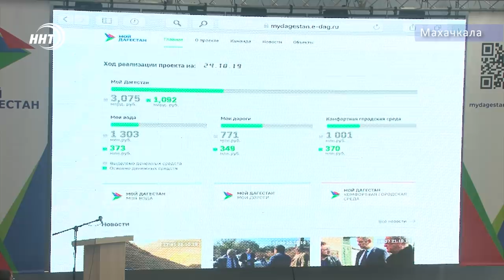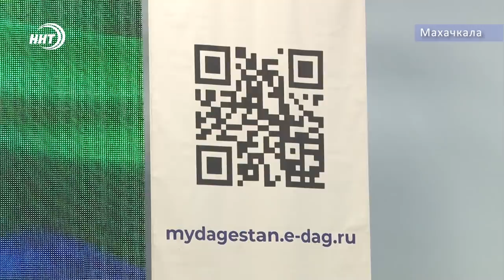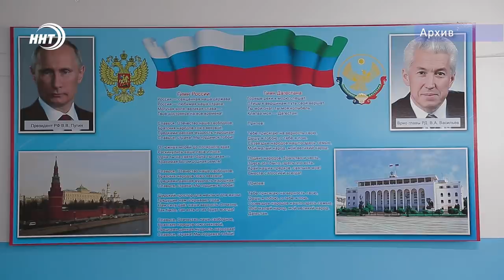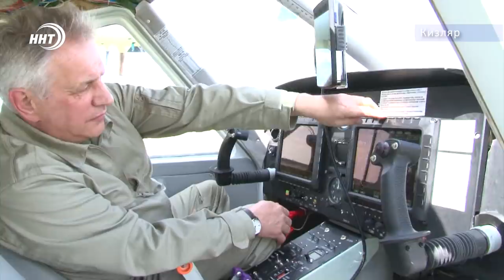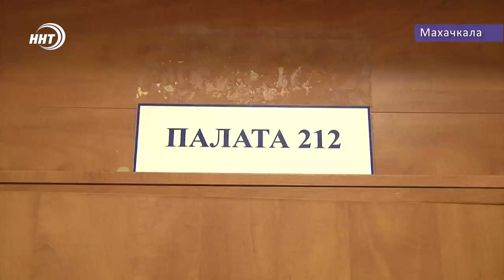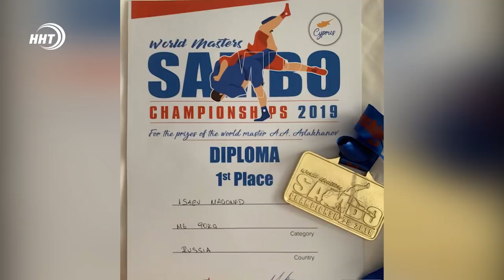Новости Дагестана за 24.10.2019 год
1. Вся информация в открытом доступе. Проект Мой Дагестан теперь на специальном портале. Подробности через минуту.
2. Земли сельхозназначения используют не по назначению. Очередную стихийную свалку выявили теперь в Карабудахкентском районе.
3. Конор Макгрегор в Москве, но говорил больше о Дагестане.  Подробности пресс конференции Ирландца сегодня в выпуске!